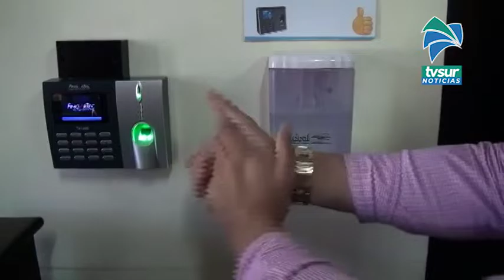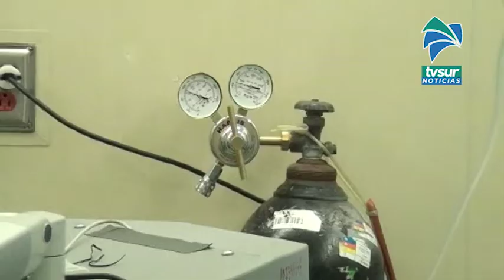Pérez Zeledón sigue sumando, dos casos más de Covid 19